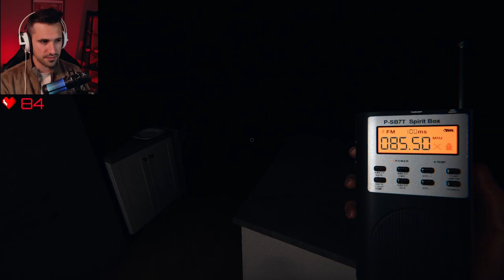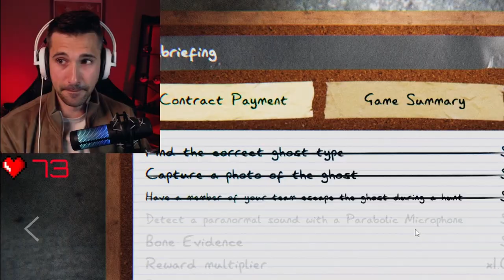I Played Phasmophobia Solo With A Heart Rate Monitor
This was my first playthrough of Phasmophobia and what better way to play than with a heart rate monitor! I decided to do a Phasmophobia solo run for my first time playing the game to make it more intense and scary.

There were some very scary moments to which I was not prepared for so do enjoy seeing me get to uncomfortably high heart rates.
This was the first time I recorded any phasmophobia gameplay with the new Phasmophobia update and I really enjoyed the game despite me being terrified, hope you enjoy!

This is happening live on twitch so if you want to see the me live I suggest going

If you want to join the meegz mob check out the discord!!